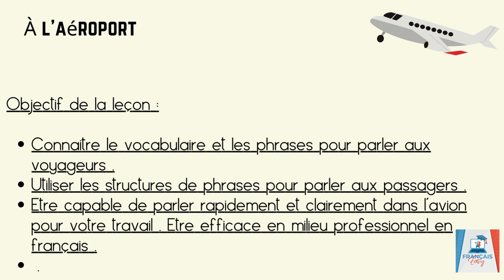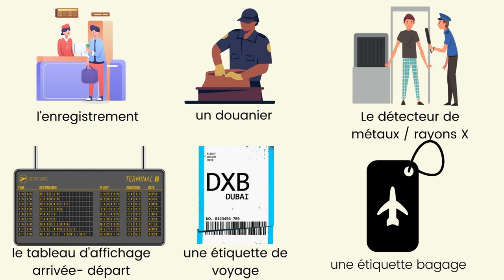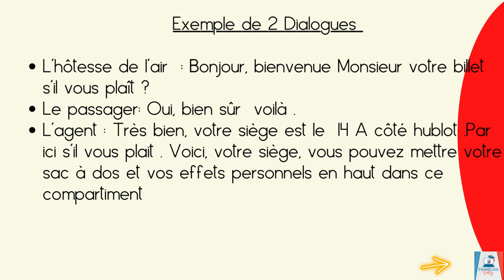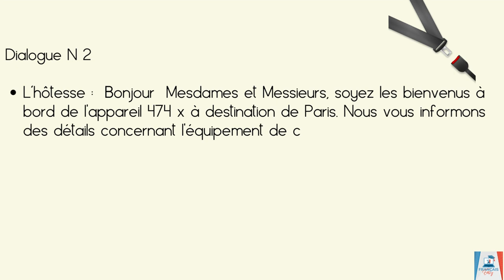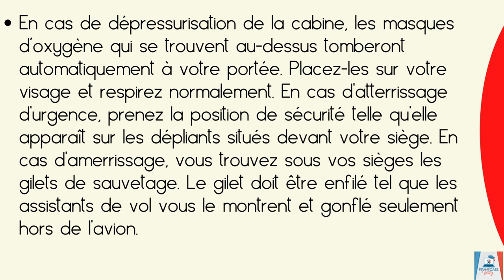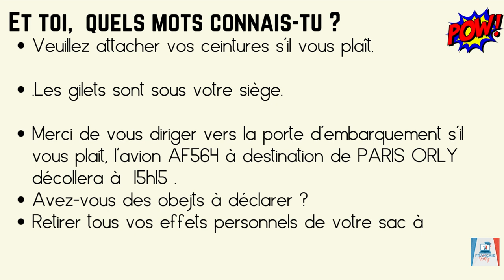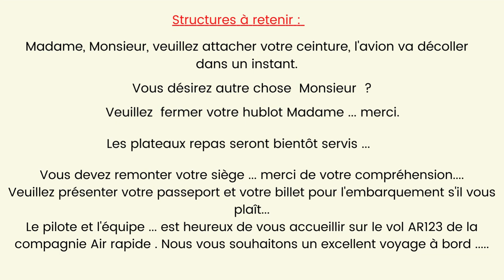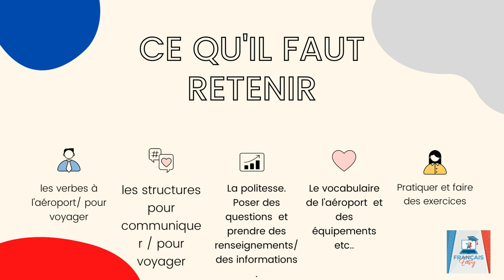🇫🇷 À l'aeroport - Personnel navigant- Le français professionnel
🇫🇷  Une nouvelle vidéo afin d'apprendre le vocabulaire ; à l'aéroport  et être capable de  PARLER AUX PASSAGERS / donner des renseignements  ou poser des questions simplement et rapidement pour les PROFESSIONNELS .

👉Tu passes le DELF ou juste pour apprendre le français , voici la leçon pour  Voyager et prendre l'avion. À l'aéroport .Une toute nouvelle leçon pour toi .😉
Après la leçon , tu pourras VOYAGER EN AVION , ou AIDER LES PASSAGERS et prendre des informations en FRANÇAIS  . Leçon pour le personnel navigant et les professionnels .Connaitre les différents équipements et lieux à l'aéroport et  faire des phrases avec le vocabulaire  .😁

Tu as aussi des fiches de révisions A1 et A2 disponibles sur mon site internet:
👉Le package de révision au DELF A1 est déjà DISPONIBLE  et aussi UNLOCK YOUR SKILL pour mon tout nouveau programme d'apprentissage du français PROFESSIONEL.
👉 Differentiate yourself from others and increase your chances of success in the DELF, DALF and TCF exams.

 📘 New Ebook:
 Ebook - Fast and Effective Learning Techniques

𝗡𝗼𝘂𝘃𝗲𝗹𝗹𝗲 Wednesday & Saturday

 Do you want to learn French Quickly and Naturally? And above all “real French”.
 Have conversations, learn tips for memorizing?
 New Video for you on my channel (every Wednesday and Friday).
 Interviews, discoveries, free lessons, tips...

✅ About FrançaisEasy:

I am a highly experienced French teacher specializing in teaching French to foreigners (FLE: Français Langue Étrangère). Over the years, I have successfully taught both adults and children at various proficiency levels. My qualifications include being a certified DELF/DALF examiner-corrector for levels A1 to C2 and TCF.

In addition to my teaching expertise, I have engaged in homeschooling, providing education within the home environment. Drawing from these diverse experiences, I am eager to share my knowledge and insights to enhance your journey in learning French.

𝐄-𝐦𝐚𝐢𝐥 :𝗰𝗼𝗻𝘁𝗮𝗰𝘁@𝗳𝗿𝗮𝗻𝗰̧𝗮𝗶𝘀𝗲𝗮𝘀𝘆.𝗰𝗼𝗺

00:00 Introduction
01:46 Exemples de phrases
02:11 Vocabulaire
04:37 Dialogues
08:12 Conclusion